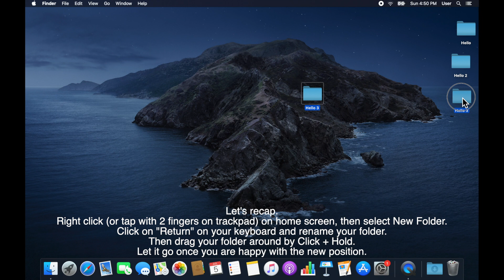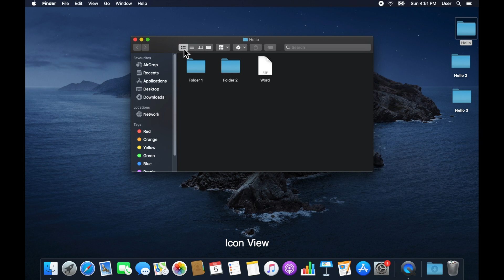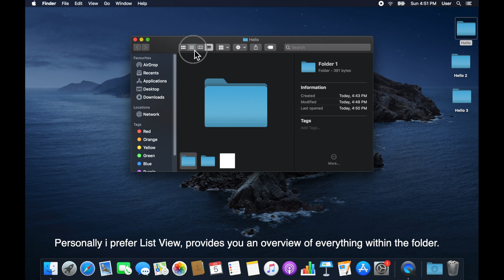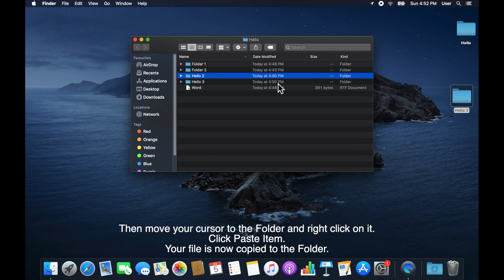How to use Mac for Parents / Beginners - Tutorial #2 Folder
A Mac tutorial for your parents.
Are your parents calling you over the phone and asking you how to operate Mac?
Show them this video on Tutorial #2 - Folder functions.
Extremely useful if your parents were Windows users.
Made by kid, for parents.